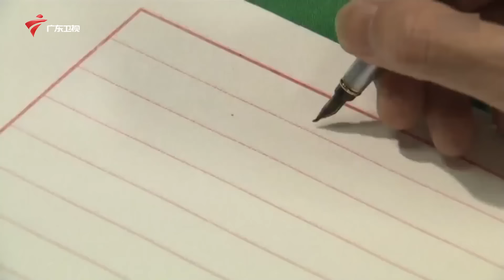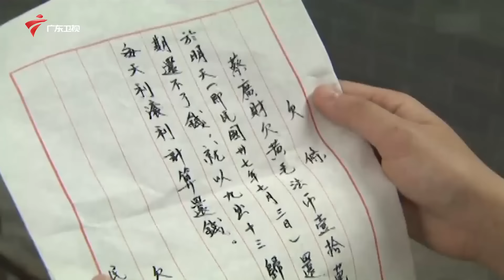【精编加长版】七十二家房客 第9季 第12集 老猫烧须/卖猪仔